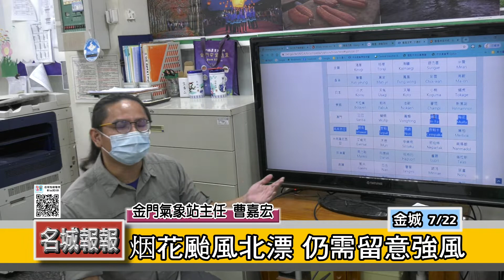名城報報-烟花颱風北漂 仍需留意強風